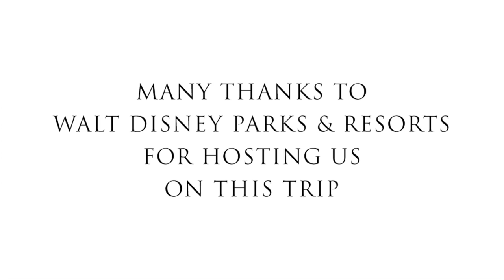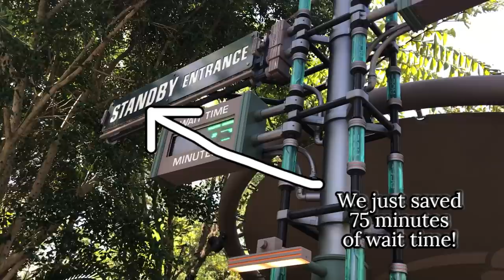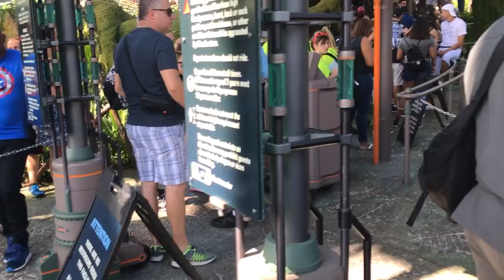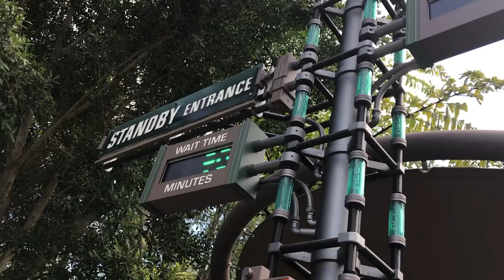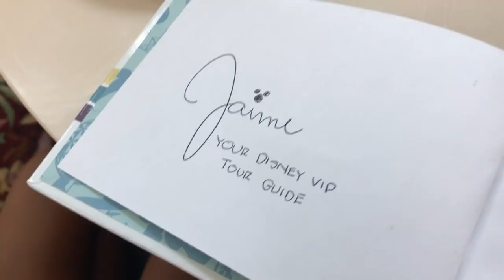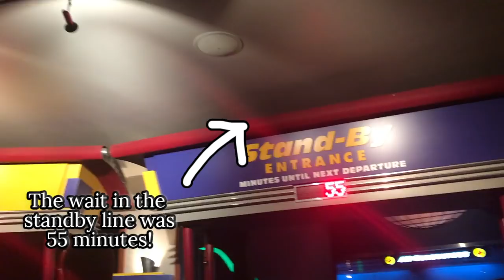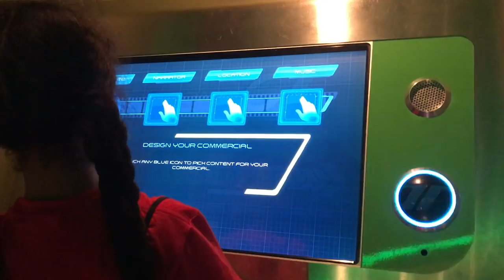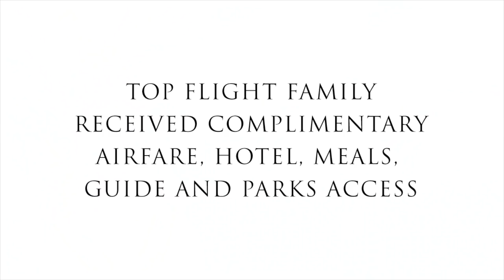Disney VIP Tours - What It's Like to Take a Disney VIP Tour at Disney World - Top Flight Family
Curious about the Disney VIP tours at Disney World? We recently took a Disney VIP tour at Walt Disney World in Orlando, Florida. In this video we'll tell you everything you want to know!

If you've ever fantasized about going to Disney World the way Beyonce would do it, I'm here to tell you that your dream can come true! The key though, is that you'll need to book a Disney VIP tour with the Disney VIP Tours department.

The amazing thing about this service is that you get unlimited Disney VIP Fastpass access, which saves you hours and hours of waiting! With the Disney World tickets VIP Fastpass access, you can easily finish a ride and get right back on by going through the Fastpass entrance again.

So is the Disney World VIP tour worth the money? Absolutely! Especially if you're traveling with kids. In fact, the only downside about us having experienced this Disney World VIP service is that it's going to be really hard for us to come back to Disney World. Because once you get used to a Disney tour guide ushering you into all the parks' top attractions, you're not going to want to go back to navigating the parks without Disney unlimited Fast Pass access!

In this video, I'll get into the Disney VIP tours cost because that's a question a lot of people have. I'll also explain what other types of Disney private tours are offered, if you don't want to go the full-on VIP tour route. These other Disney World private tours are a great value if you're looking to save time and upgrade your experience. All in all, the Disney VIP pass is an amazing service, and I encourage you to give it a try!

Watch this video to find out more about:

- What it's like to take one of the Disney VIP tours
- How the Disney VIP tour works
- What it's like to have unlimited Disney VIP Fastpass
- How to get Disney World tickets VIP Fastpass
- How to book a Disney World VIP tour
- What the Disney World VIP experience is like
- What the Disney tour guide can do for you
- How much the Disney VIP tours cost
- Why it's so amazing to have Disney unlimited Fast Pass
- What other Disney private tours are available
- Why you should consider a Disney World private tours
- The Disney VIP pass you need
- Why the Disney VIP experience is worth the investment